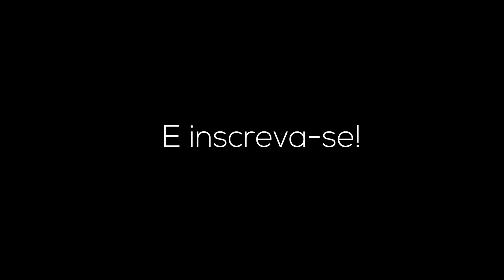TROLLEI ELA COM OUTRA NO BANHEIRO! (TROLL)